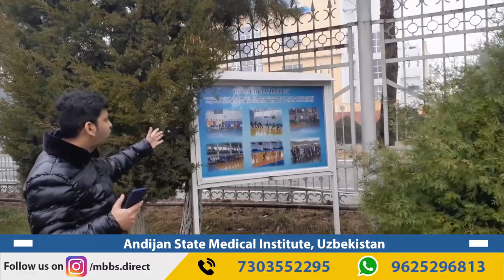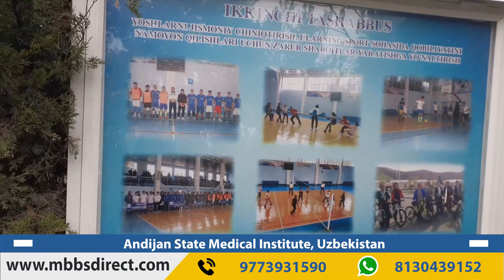Study MBBS in Andijan State Medical Institute Uzbekistan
Andijan State Medical Institute was founded in 1955 in one of the ancient cities of Fergana valley. At present, the Institute is one of the leading institutes in the Republic of Uzbekistan. The scientific potential of the institute is growing day by day.

Student's Helpline Number: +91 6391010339 (Toll Free)

Address:-  Wave Silver Tower, 516, Sector 18, Noida, Uttar Pradesh 201301